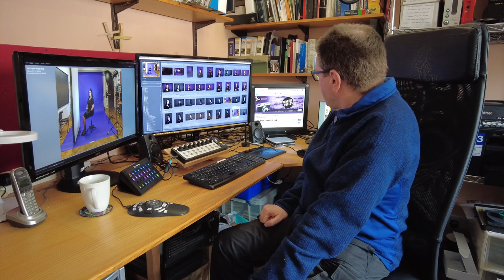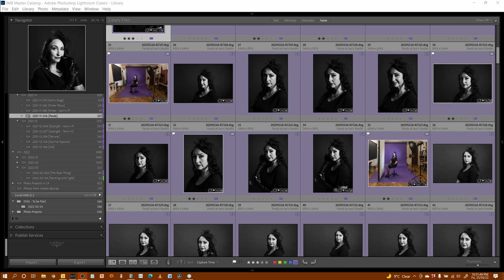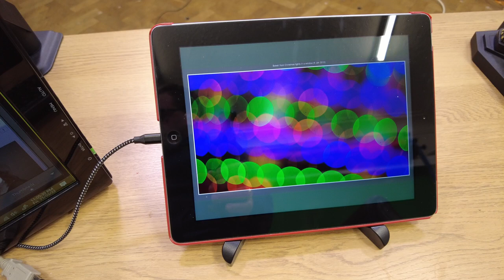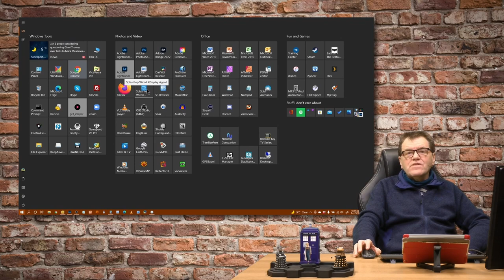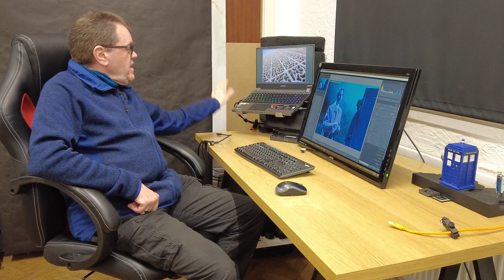Is THIS the utimate flexible computer system for photographers?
Photographers who travel and split their work between home and studio need a flexible computer system - is this the ultimate photo computer setup for photographers?

I walk you through how I use ONE computer system in FIVE different ways in five different setups.